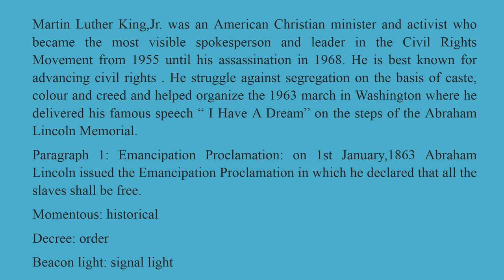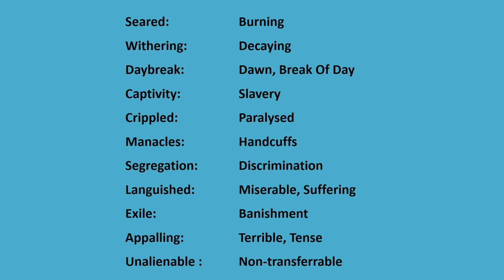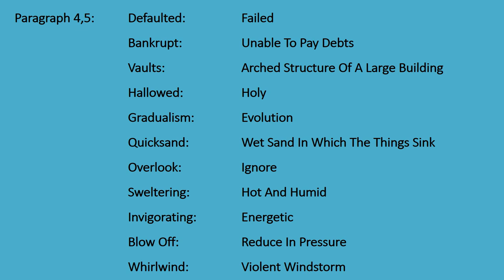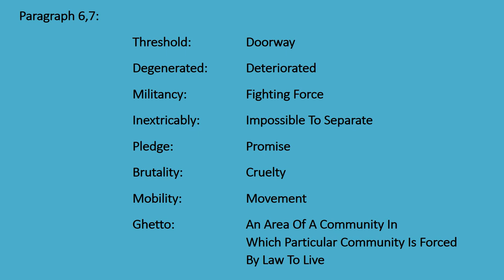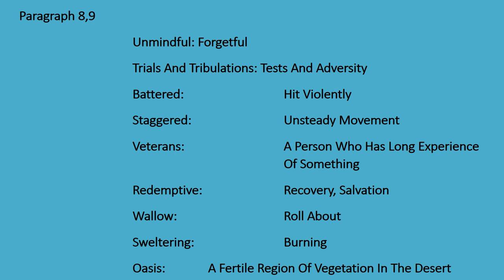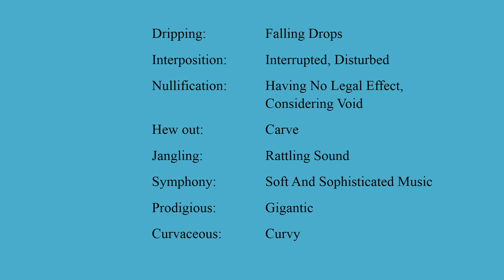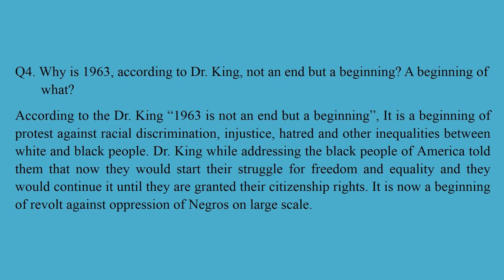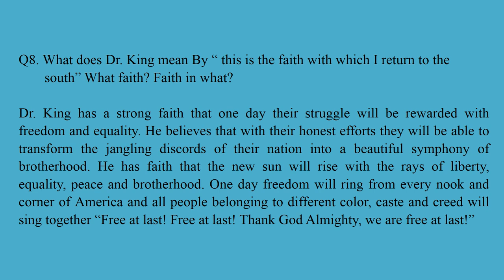I HAVE A DREAM MARTON LUTHER KING Jr , GRADE 12 CHAPTER & Question Answers